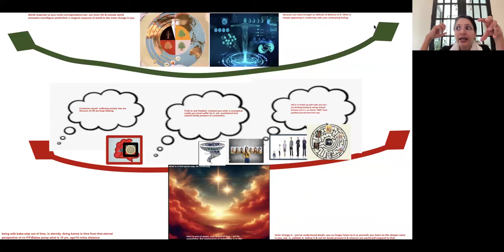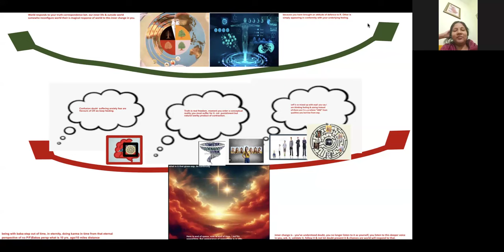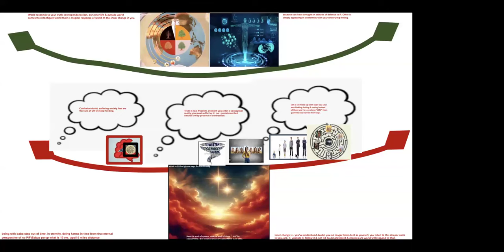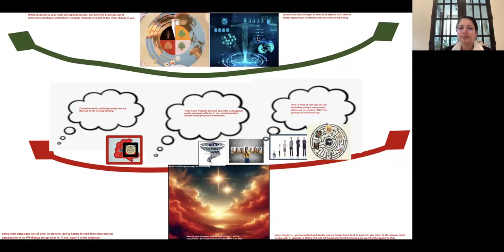Knowing your incorporeal self- BK Rini USA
In-depth Study Of Avyakt Murli Dated 23.1.89